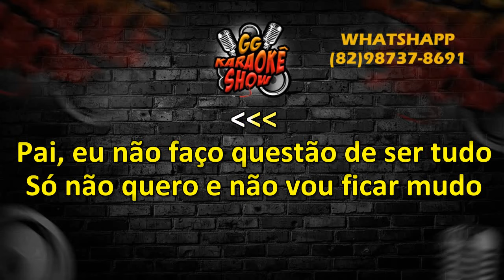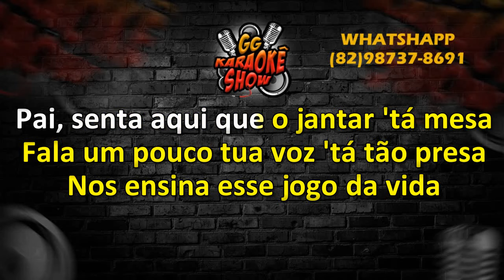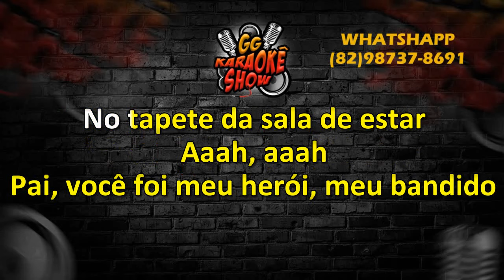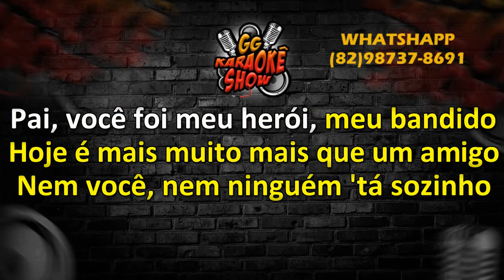Pai - Karaokê/ Fábio Jr.